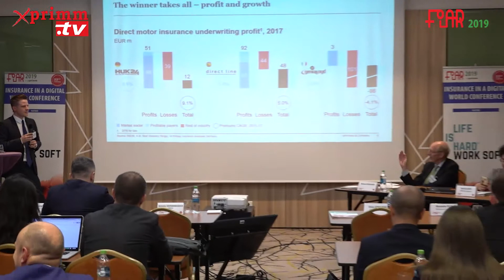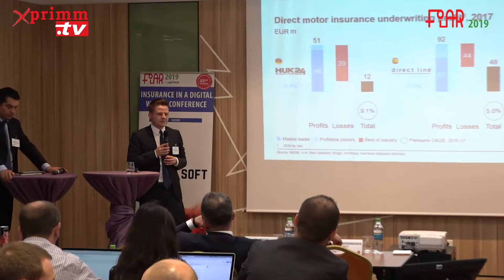FIAR 2019 - INSURANCE IN A DIGITAL WORLD CONFERENCE Alexandru FILIP Partner, McKinsey Oskar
20 May, Sinaia. Video original aici